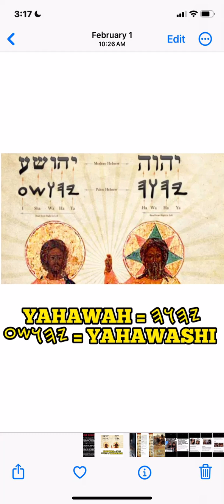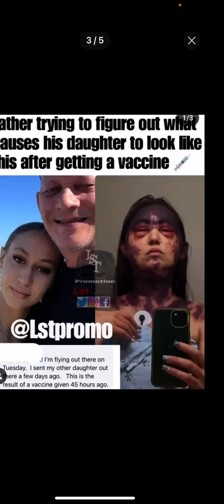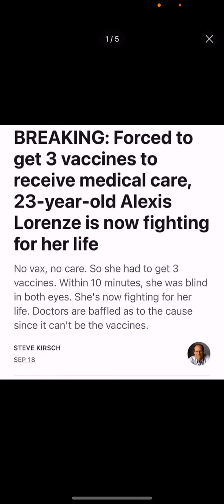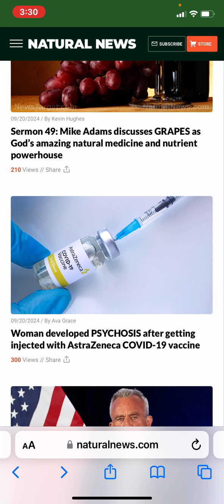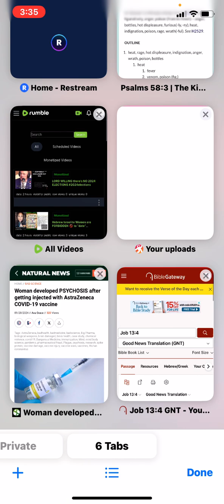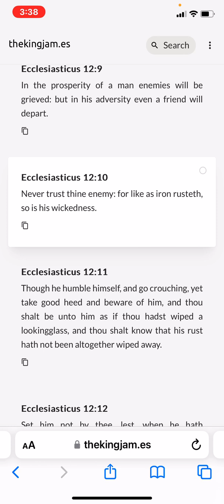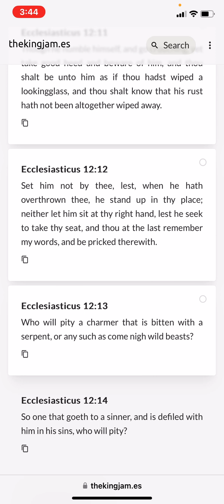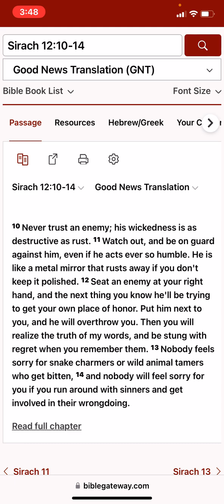Who will pity a charmer bitten with a serpent? Beauty can’t buy common sense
𐤉𐤄𐤅𐤄 = YAHAWAH
‎𐤉𐤄𐤅𐤔𐤏 = YAHAWAHSHI

SHA•MI YA•SHAR•AHLA YAHAWAH AHLA•HAYA•NAWA YAHAWAH AH•CHAAD

• Ha = The
• QaDash = Holy
• RAWCHAA = Spirit